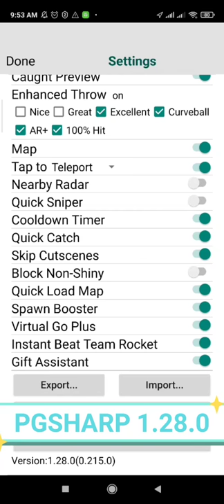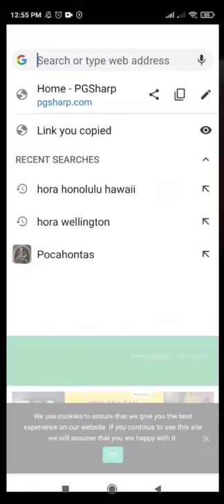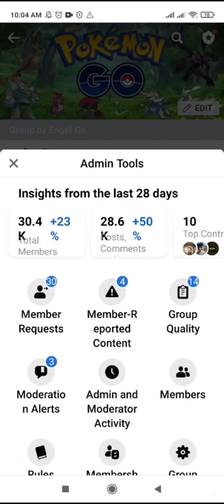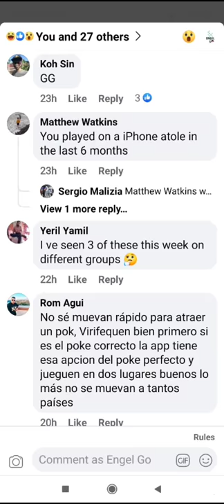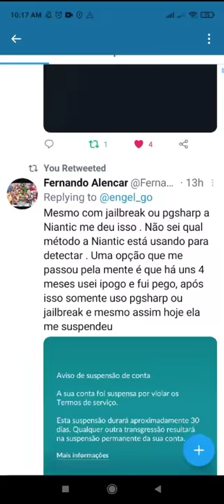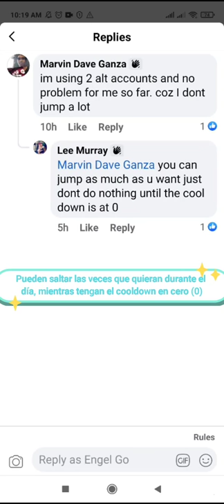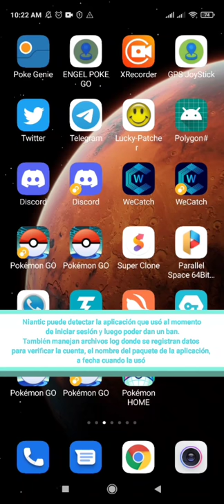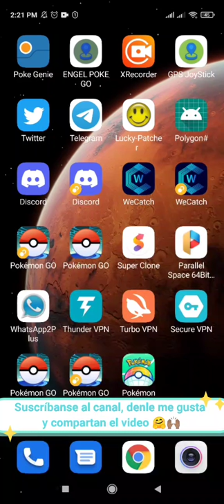🕹️PGSHARP Descarga e instalación + Tips y Explicación de bans usando PGSHARP/ iPogo/ SpooferX 🚨⚠️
🕹️PGSHARP Descarga e instalación nueva actualización + Tips y Explicación de bans usando PGSHARP/ iPogo/ SpooferX 🚨⚠️

☑️ News/Tips/Tricks POKE GO:📌 T.me/PokeGO_News_Tips_Tricks
☑️ΛΓΞΛ ➎➊
☑️🔎 Nest Migration-Poké Go 🔎
T.me/NestMigration

📌🆕 *Daily quests around New York🇺🇸, Singapore🇸🇬, Taipei🇹🇼, Vancouver🇨🇦, London🇬🇧 and more!*

📌🆕 *Misiones diarias en Nueva York🇺🇸, Singapur🇸🇬, Taipei🇹🇼, Vancouver🇨🇦, Londres🇬🇧 y más!*

ᵇʸ ᵃˡᵉˣ⁵⁷²⁷²

☑️📌👌✔️ **TELEGRAM Channel (Canal)**
💯 **IV/🥊⚔ PVP POKE-GO**📍📌
✅ **Just 💯IV / PVP coords /News**
✅  **Sólo coordenadas 💯IV  PVP/Noticias**